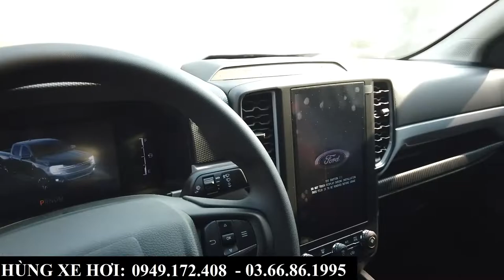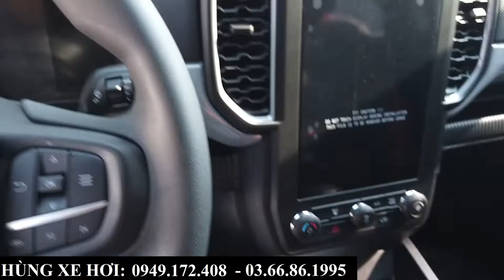Ford Ranger XLS 4X4 AT 2023 | Bán tải 2 cầu Số tự động Giá RẺ | Tổng lăn bánh Bắc Ninh, Bắc Giang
+ Hotline Tư Vấn: 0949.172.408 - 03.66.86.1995